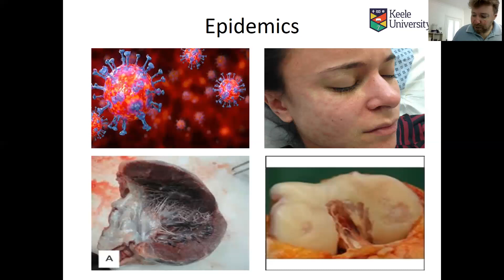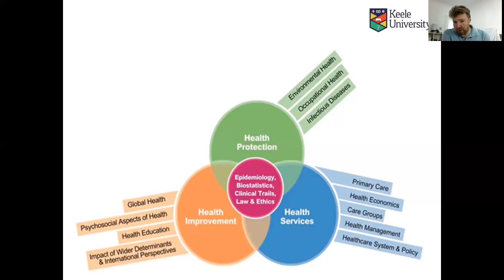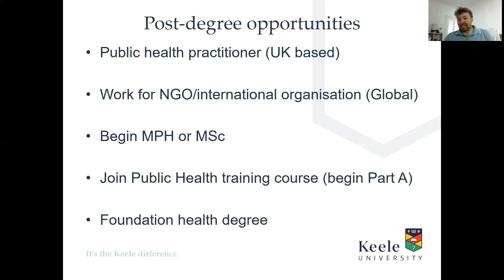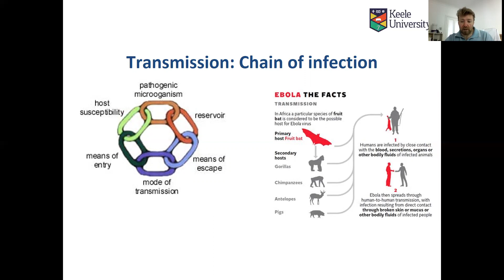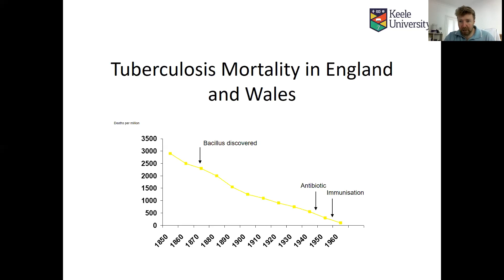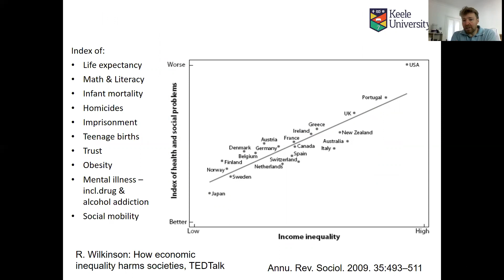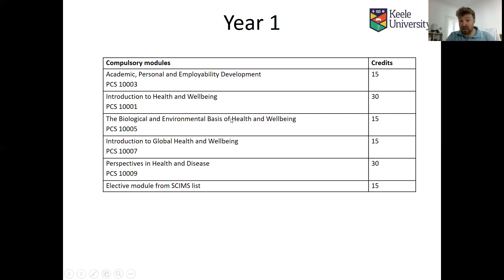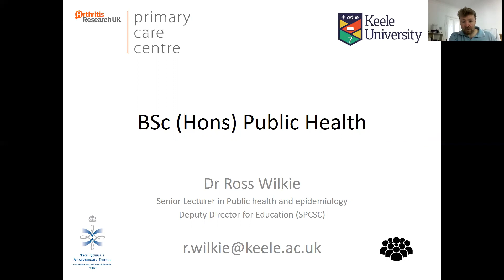Keele University: How to manage epidemics and pandemics; study Public Health at Keele